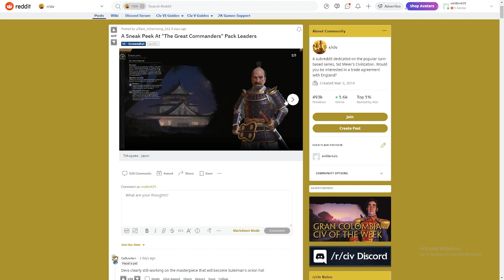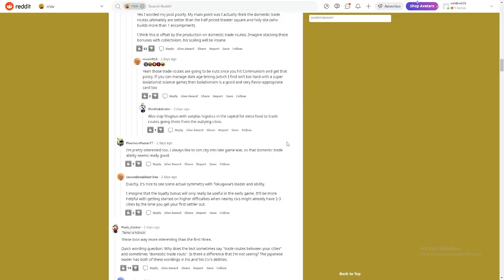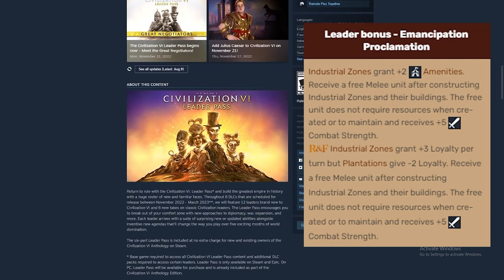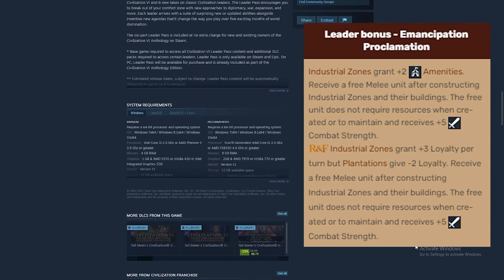NEW Tokugawa, Nader Shah, and Suleiman Ability Breakdown!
No, that thumbnail is not just clickbait. We have some INCREDIBLE new leader abilities coming with the Civ 6 Leader Pass, and Tokugawa in particular has some crazy action going on with trade routes which looks FUN!